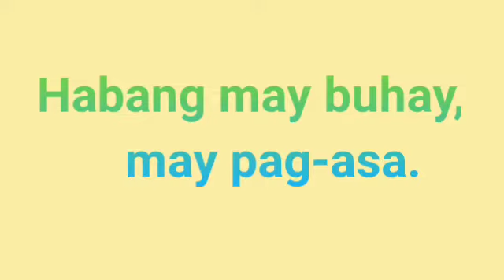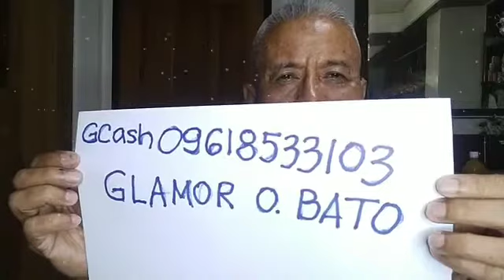Pag-usapan natin ung royalista na si Nanay Rose na natumba during sa campaign ni PBBM.